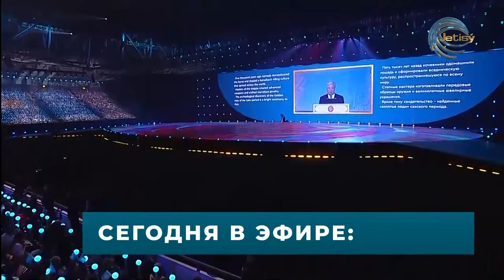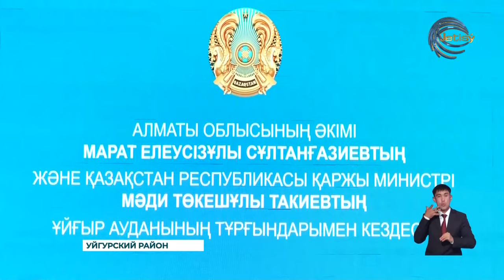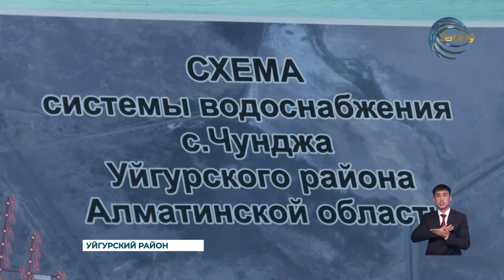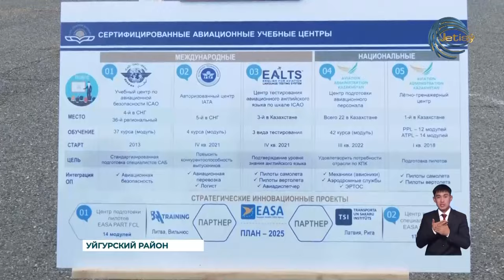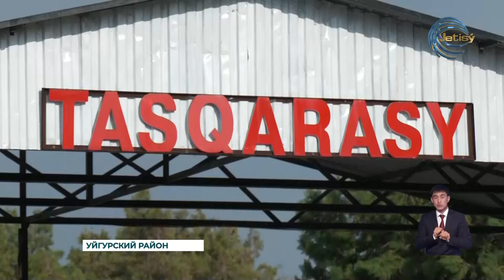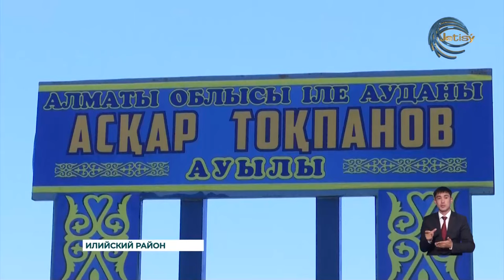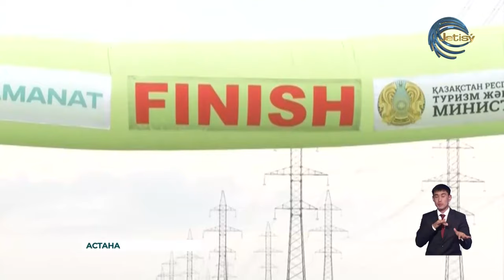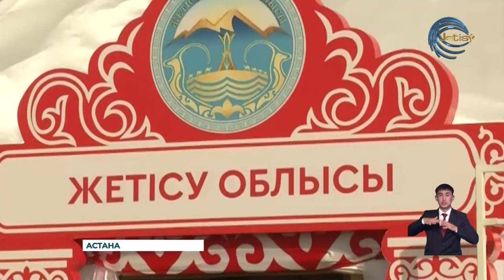НОВОСТИ АЛМАТИНСКОЙ ОБЛАСТИ (09.09.2024) 21:00